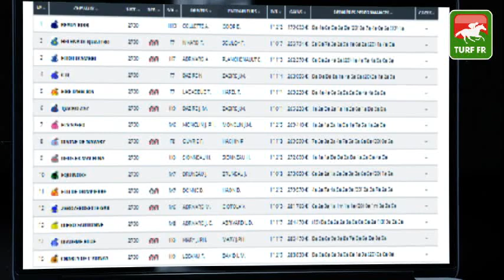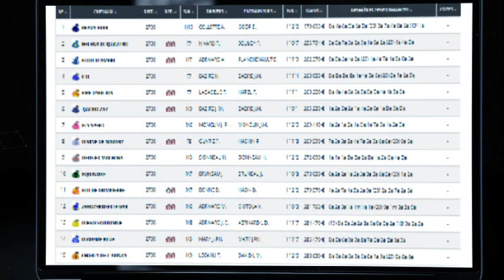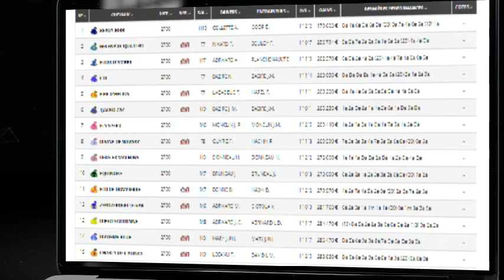Minute Quinté TURF FR : PRIX BERNARD LE QUELLEC - Jeudi 23 Septembre 2021 - Vincennes 🏇 PMU #253753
🥇 Retrouvez le pronostic exclusif de notre expert Turf Lucius Simenon pour le PRIX BERNARD LE QUELLEC le Jeudi 23 Semptembre 2021 à l'hippodrome de Paris Vincennes en France.

✅ NOS LOGICIELS TURF :
✔️ Logiciel TURF INFO Professionnel Edition: